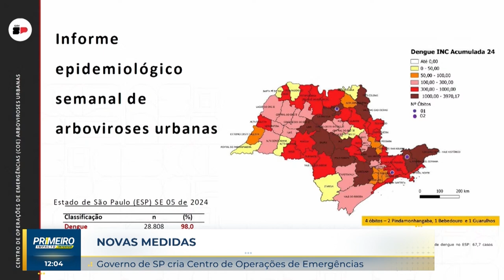Rio Preto reforça combate ao mosquito dedetizando imóveis abandonados